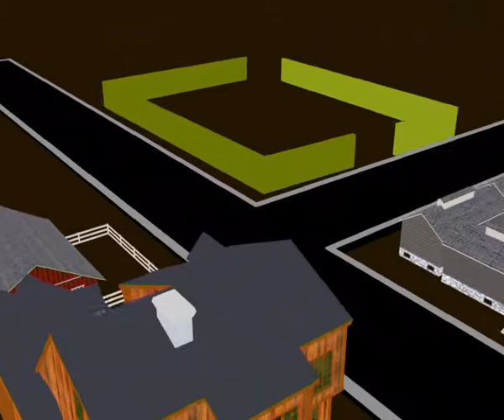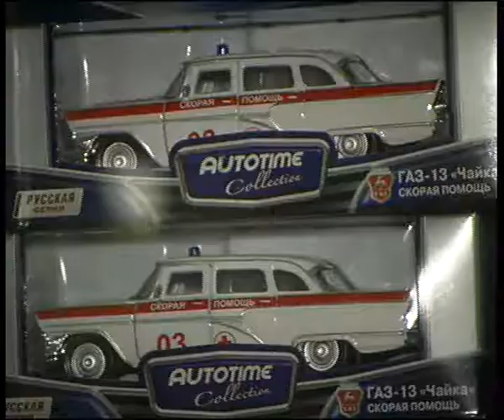Orion 10 13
Алексей Челейкин - радость жизни для детей с компанией Орион, Alexey Cheleykin - kids glory with Orion .